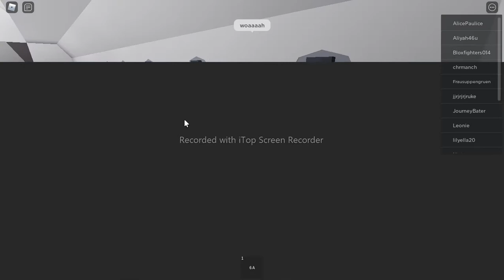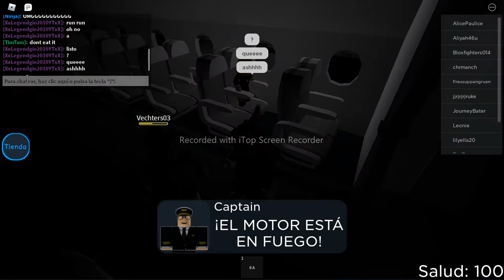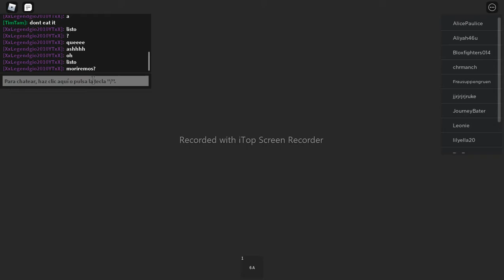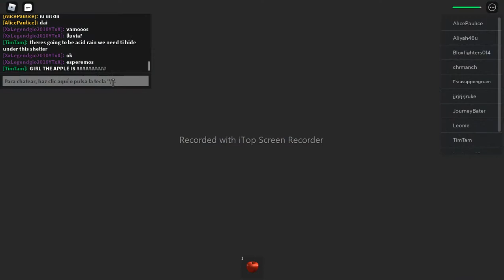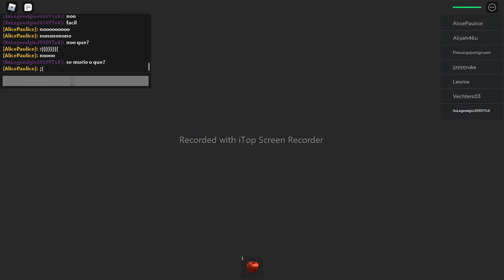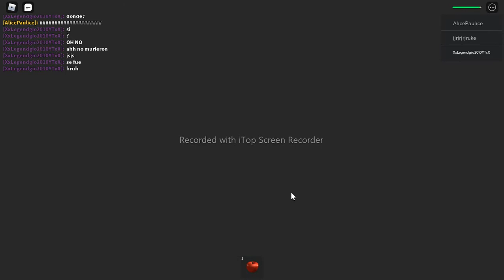Vacation Story,pero el monstruo hace todo el desastre😫😫 (Roblox Camping)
Chicos hoy jugaremos el otro camping